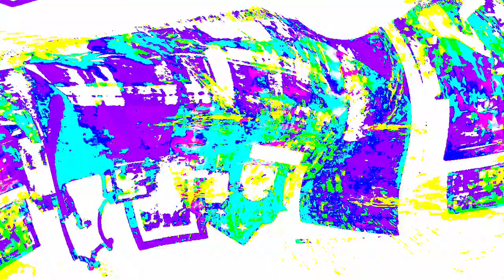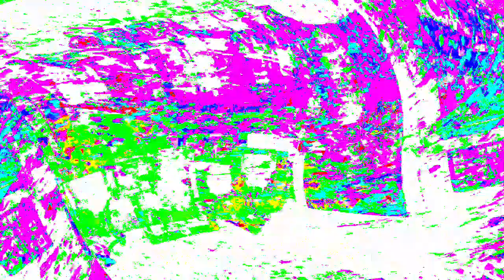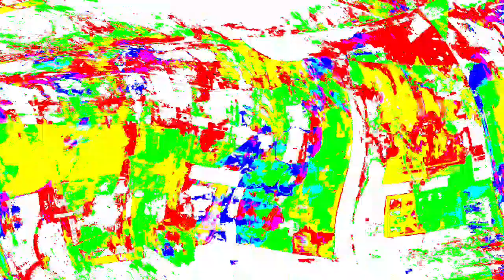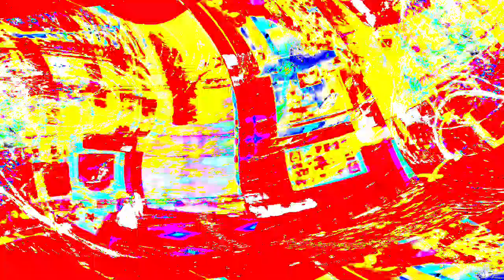[EPILEPSY WARNING] Movie 24 03 29 10h00m34s